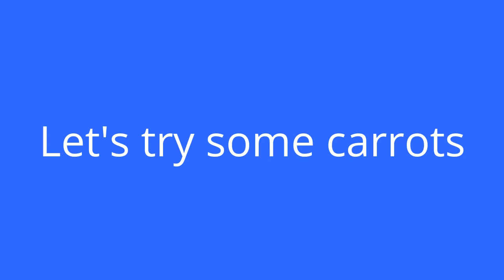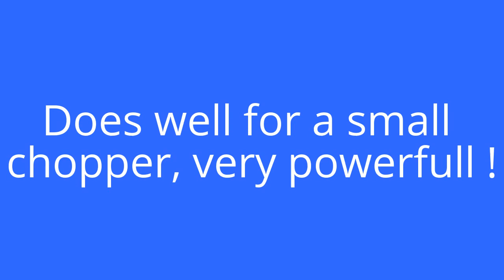Rival 1.5 cup Food Chopper demonstration